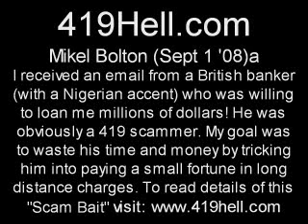Mikel Bolton Sept 1 08 a